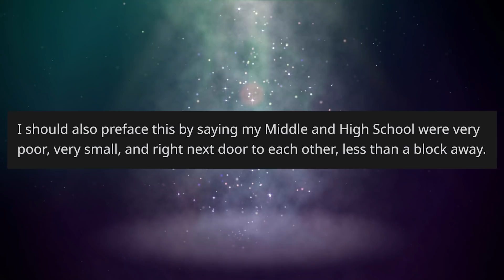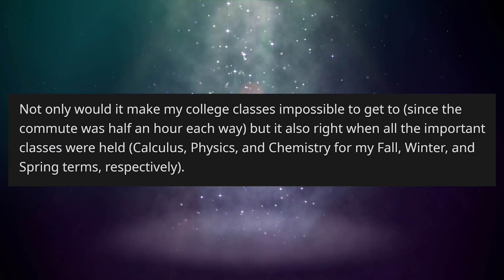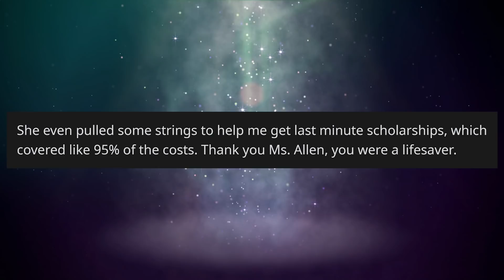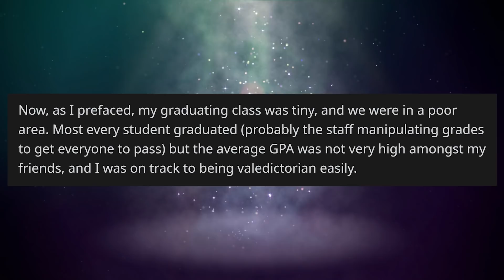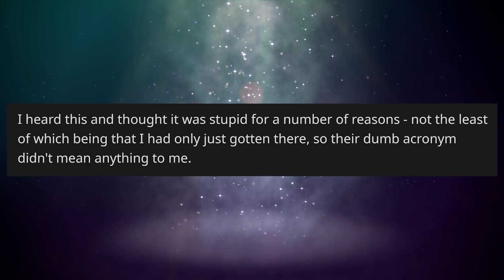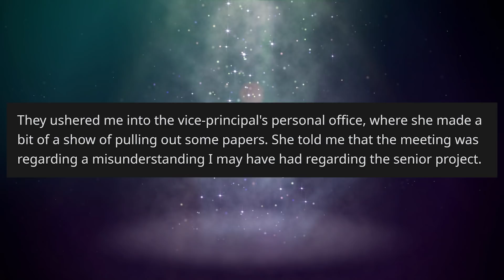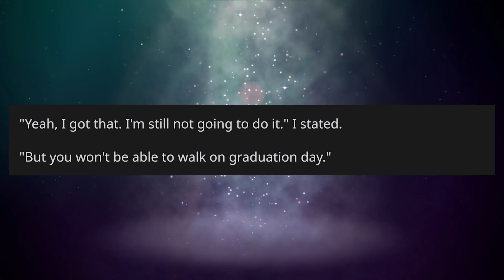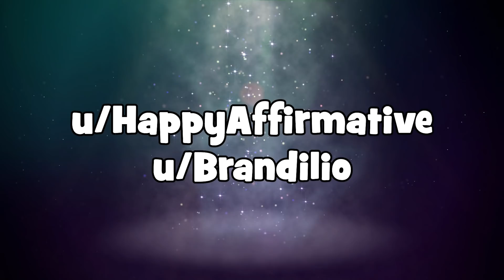r/MaliciousCompliance - If You Don't Do The Project, You Won't Graduate! - #501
Today we visit r/MaliciousCompliance with two school stories where the kids come out on top and make the Administration look like fools!

""So either do this History course, or you won't graduate." So be it."

""If you don't do the Senior Project, then you won't walk during graduation." Well okay then."

KCC Rob
227-207 Dundas Street East,
Trenton, Ontario, Canada
K8V 1L8